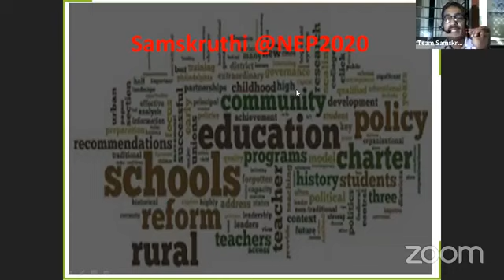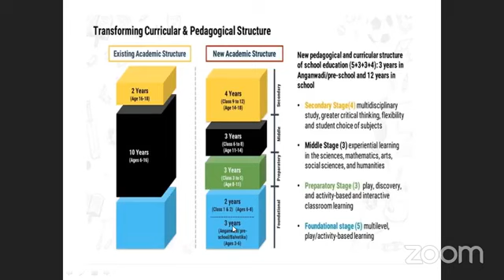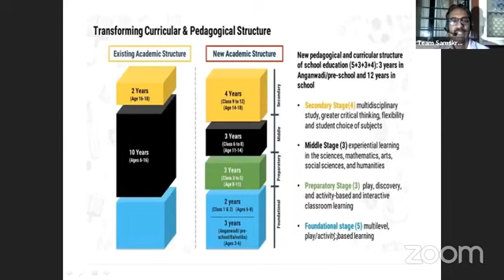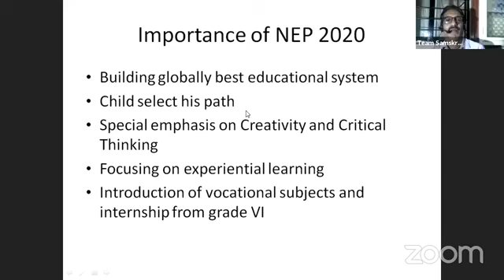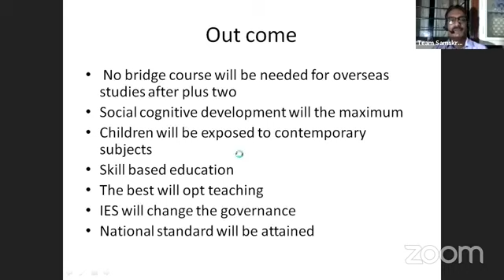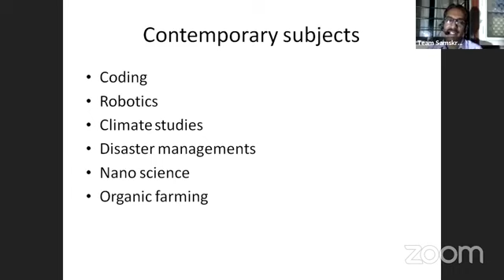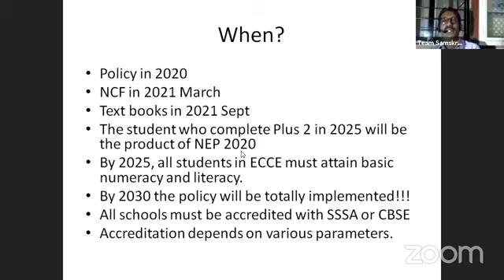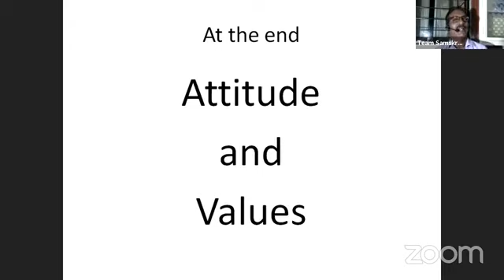National Education Policy(NEP) Webinar 2020 Session 2